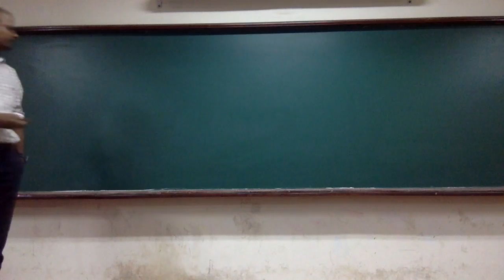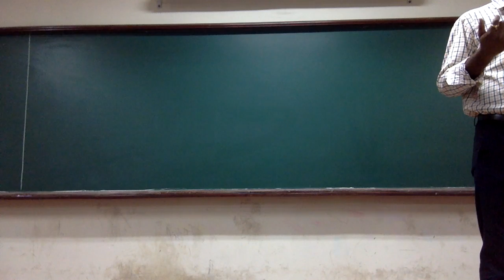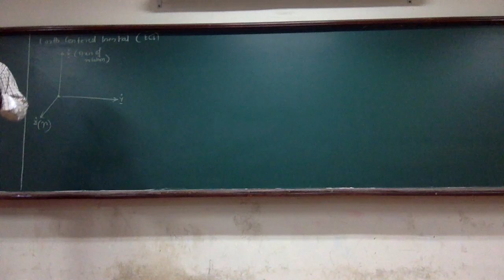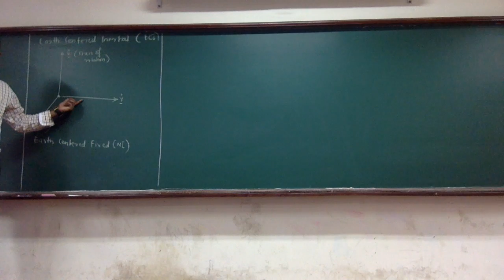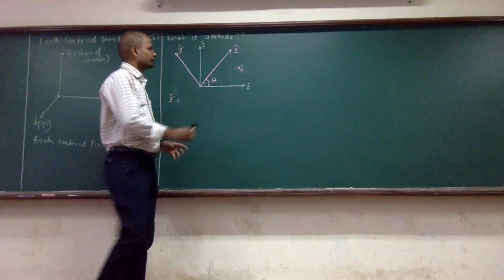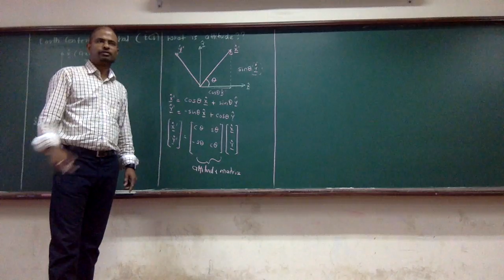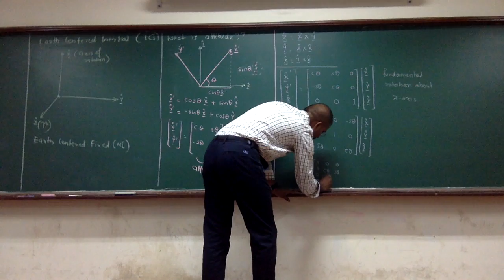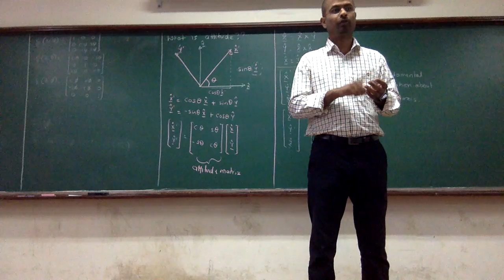Satellite Design 27-June-2016 Part1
Reference frames, Coordinate Systems